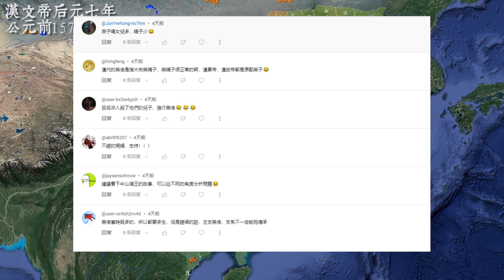用3D沙盤展示西漢疆域（中）：七國之亂。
七國之亂又稱作七王之亂，發生於西漢初期的公元前154年（漢景帝三年）。當時以吳王劉濞為中心的七個劉姓宗室諸侯，由於不滿朝廷實行削藩政策，剝奪地方諸侯王權力，所以興兵反抗，最終為漢朝朝廷派周亞夫、竇嬰平定。
七王為：吳王劉濞、楚王劉戊、膠西王劉卬、膠東王劉雄渠、淄川王劉賢、濟南王劉辟光、趙王劉遂。